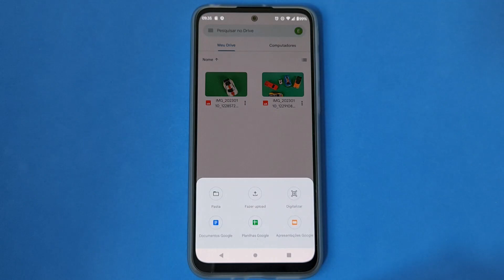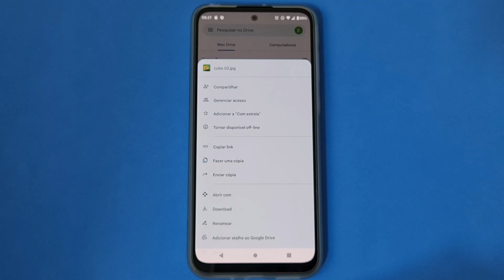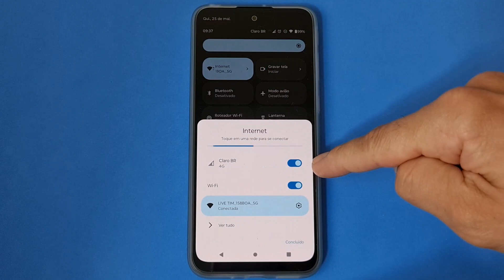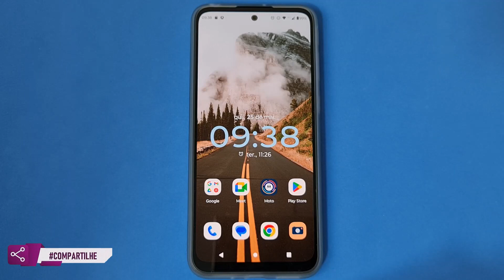COMO ACESSAR ARQUIVOS DO GOOGLE DRIVE MESMO ESTANDO SEM INTERNET NO CELULAR MOTOROLA MOTO G31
Confira nesse vídeo Como Acessar Arquivos do Google Drive Mesmo Estando Sem Internet no Celular Motorola Moto G31. O Google Drive é a plataforma de armazenamento em nuvem gratuita do Google que é utilizada diariamente por inúmeras pessoas e empresas, já que o usuário pode guardar o que quiser nos servidores e acessar remotamente em qualquer computador ou smartphone com conexão a Internet, seja no seu trabalho, na faculdade, no trajeto de algum lugar usando o celular ou tablet e muito mais.

Além disso, ele se tornou parte da rotina de inúmeras pessoas e oferece 15GB de espaço gratuito para guardarmos diversos itens, como imagens, documentos, vídeos e etc, e conta com a contratação de espaço extra caso precisemos. Assim sendo um excelente recurso para liberar memória em computadores e celulares. No entanto, a maioria das pessoas acham que é necessário possuir internet em todas as vezes que quiser acessar um arquivo que já foi depositado nele, quando na verdade podemos acessá-los até sem rede, bastando apenas fazer um procedimento antes e deixá-lo disponível off-line. E para saber como fazer isso basta seguir o passo a passo do vídeo.